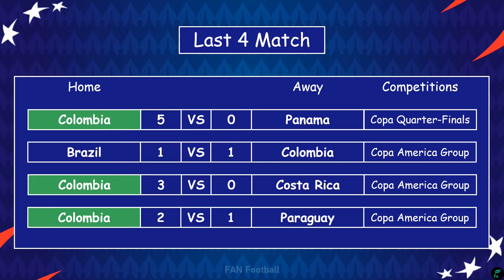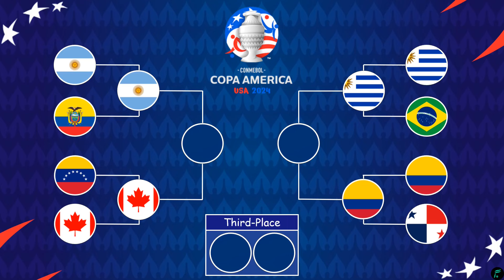🔴 URUGUAY 🇺🇾 VS COLOMBIA 🇨🇴 ~ CONMEBOL COPA AMERICA 2024 Semi-Finals Match Previews, Predictions ✅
Hello Guys, This video is Match Previews, Schedules, Predictions, Head to Heads, Predictions Line-Ups CONMEBOL COPA AMERICA 2024 Semi-Finals  between Uruguay vs Colombia